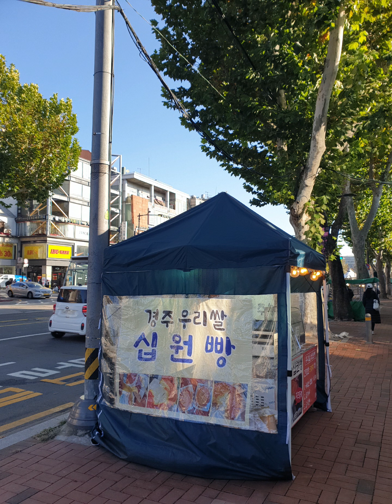20231107 화요일 오후 명륜동 성대 캠퍼스 성균관 명륜당 대성전 은행나무 가을풍경에 흠뻑..성균관 돌아나와 혜화동 로터리 화교 중국음식점 동양서림 대학로 거리풍경 혜화역 ^^